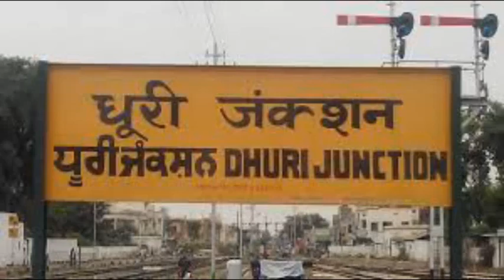dhuri by poll- All 166 polling booths declared sensitive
ਧੂਰੀ ਦੇ 166 ਪੋਲਿੰਗ ਬੂਥ ਸੰਵੇਦਨਸ਼ੀਲ ਕਰਾਰ